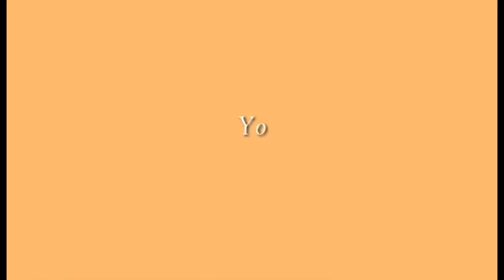My First Endorsement! | Maryelle Manzanilla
My first ever endorsement!